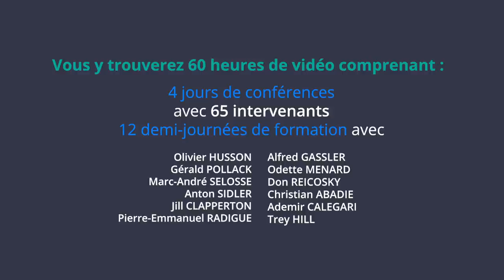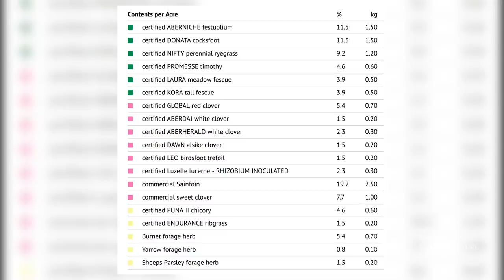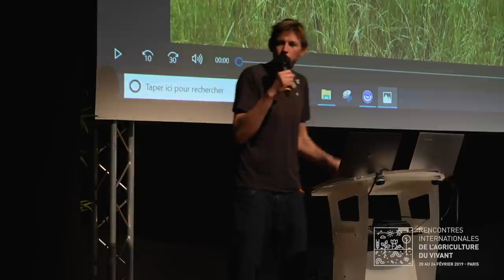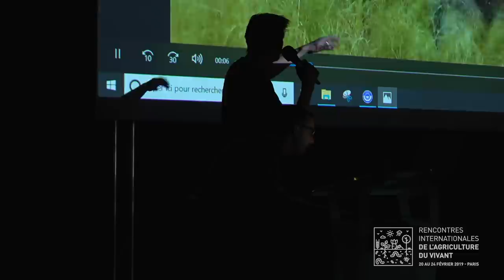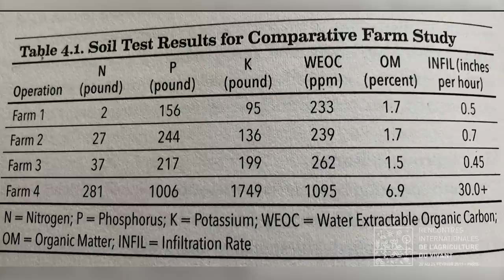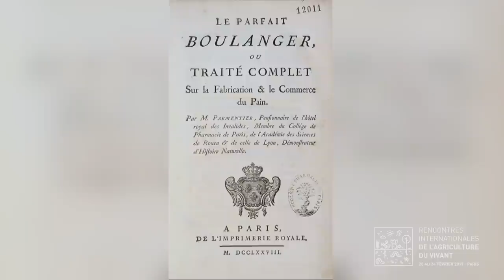Céréales anciennes en ABC sur sol vivant, avec Andrew Cocup